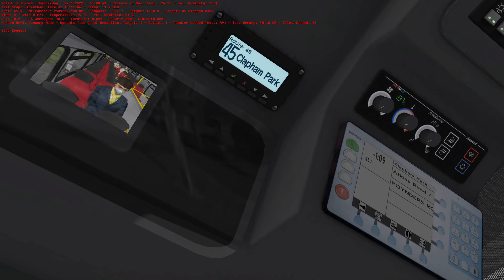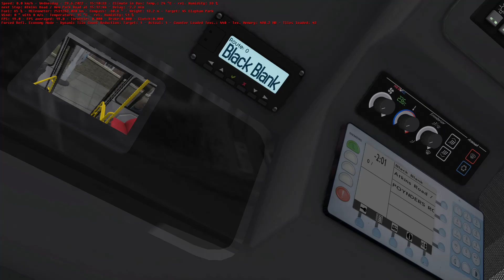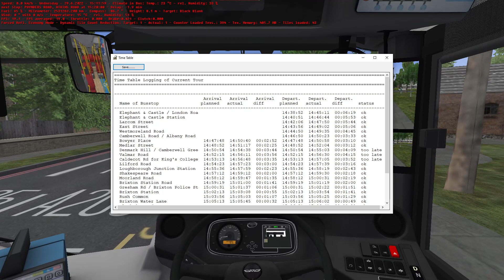OMSI 2: Route 45 - Elephant & Castle to Clapham Park, Map - Add-On London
Well after yesterday Afternoon Driving London Bus Route 24, it's once again back to my Driving Shift Duties in London, Driving London Bus Route 45, this Route is requested for YouTube Channel User (@Dn6xx7d1) who asked me yesterday to do this today.

Driving London Bus Route 45 from Elephant & Castle (St. George's Circus) to Clapham Park (Atkins Road) in the Afternoon, it was a pleasure to drive this Route again as I loved every minute of it, also I loved driving the Electroliner for the first time it was Fast and Nice I love Electric/Hybrid Buses Loool 😂😂😂, anyway you can watch the video for yourself 😂😂😂, anyway I hope my Requester has enjoyed this Route and the video also I hope you all enjoyed this video also apologies for some of the lag in this game.

Also apologies at the beginning of the video if you saw a Notification Virus that popped up in my Screen and also the Screen going black for 6 seconds it was just I had to sort that issue out, anyway it was sorted.

Note: My next Driving Duty London will be tomorrow on 30th June, Driving London Bus Route 3 from Crystal Palace to Piccadilly Circus in the Routemaster and in the Morning, this Route is requested by (@Elizabeth Line Fan) so Stay Tuned 💯💯👍🏿👍🏿

I'm still taking Requests as we are still in June but you have 1 Day Left and tomorrow is the last day of June and of me taking Requests or Driving a Request, as next moth July I'm not doing any Requests.

Maps: Add-On London
Route & Destination: 45, Elephant & Castle to Clapham Park
Timetable Shift: Afternoon
Bus: Masterbus London Electroliner